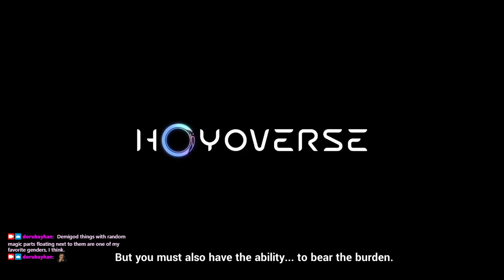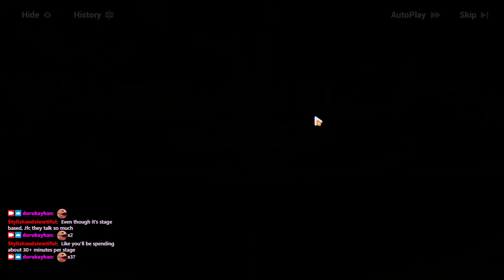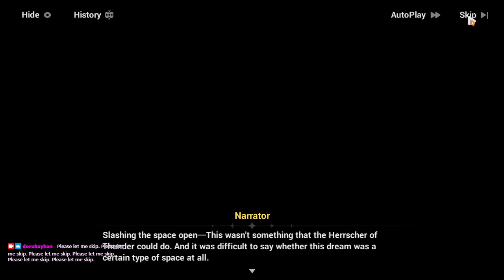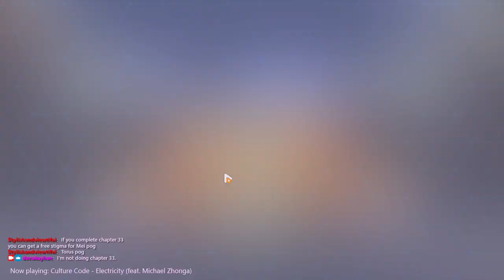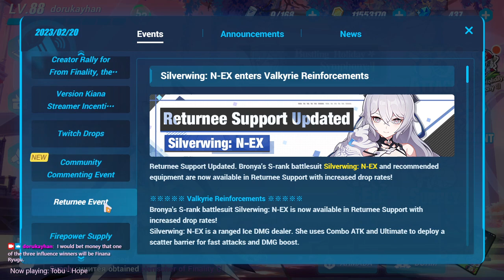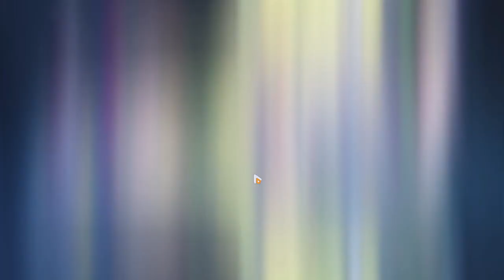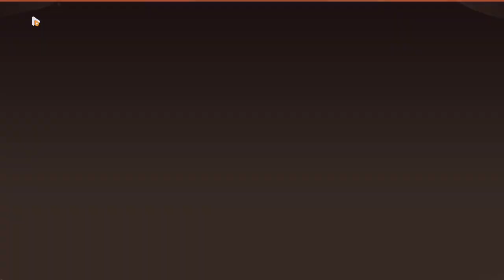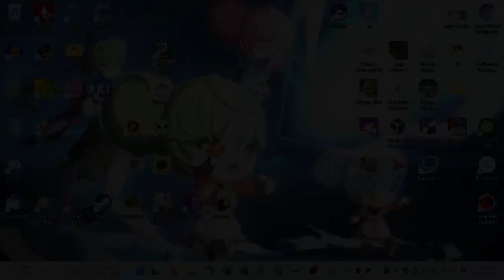2023-02-20T01:50:46Z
A lot of stuff ft. a pretty lively chat. Here's a list.
- I find out I did retain Superstring Dimension: Redlotus! With a level 69 roster!
- A speedrun of chapter 34 where I managed to avoid spoiling anything through physical means (literally looking away). Ends at 2:12:38.
- Herrscher of Origin gear gacha @ 2:17:33.
- Realizing I can just barely force S2 HoO by throwing everything I have at her banner @ 2:41:18. Then I do so @ 2:45:21 (spoiler: almost S3).
- Chat funny moment @ 3:01:53.
- HoO preps for her maiden fight @ 3:39:59 and begins it @ 3:59:56.
- Random HoF skin @ 4:13:45???
- Another event called Bustling Holiday Symphony @ 4:21:09 (intro to Joy and Peace 7).
- Year review (Captain's Voyage Report) @ 5:57:46.